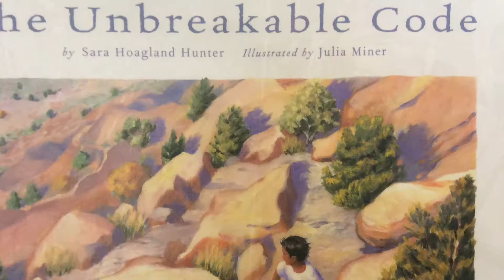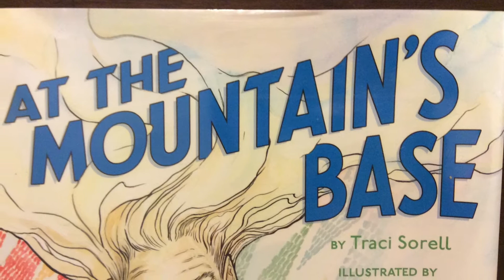At the Mountain's Base